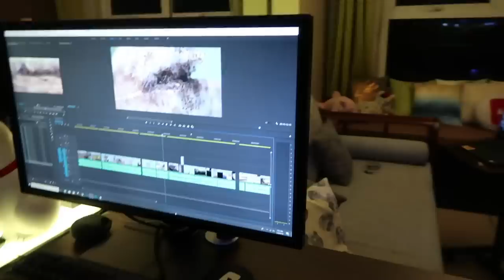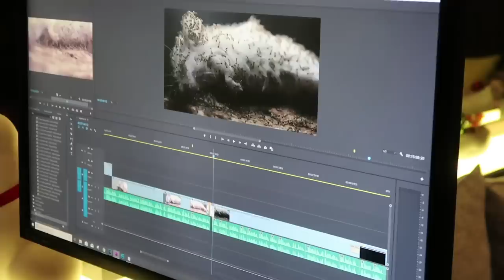Why I Needed a Break from the AntsCanada Channel | Vlog #491